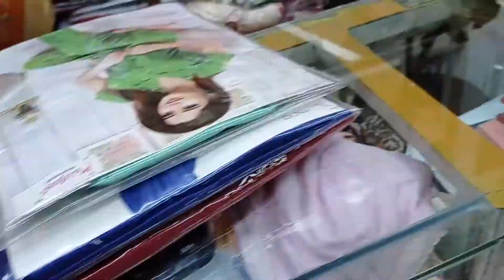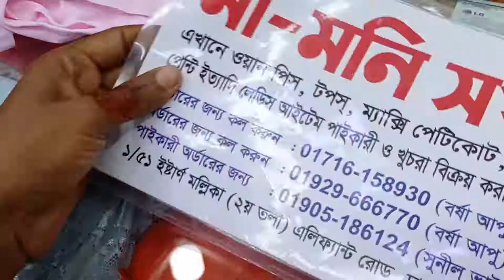🤔ব্রা পরে আরাম বা সেপ নিয়ে চিন্তা চলে এলো ইন্ডিয়ান ফুল কটন ব্রা🥰মামনি শপ এ 01929666770=01905186124